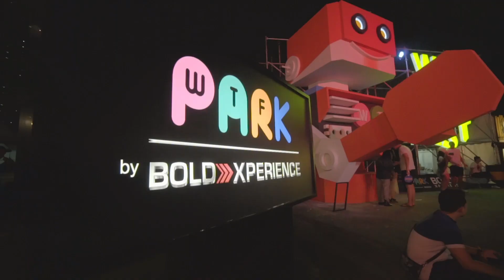WTF 2019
Ibarat mantan, vibes We The Fest 2019 masih terngiang-ngiang dan bikin kangen sampe sekarang. Kayaknya gue gagal move on nih, Bro!

For calling back WTF 2019 memories, nih gue kasih lo cuplikan aftermovie-nya!

Gimana? Bikin gak sabar ikutan lagi We The Fest tahun depan kan?

Ketemu sama gue lagi di WTF 2020 ya, Bro!

Cuma di LAzone.id, ngeliat sesuatu dari sudut pandang yang beda, mulai dari musik, film, sampai lifestyle, karena yang sama nggak ngebawa lo ke mana-mana!